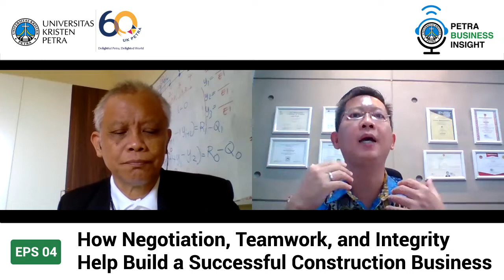Episode 005 - How Negotiation, Teamwork, and Integrity Help Build a Successful Construction Business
Banyak selentingan yang menyelimuti bisnis konstruksi—dari bidang industri yang katanya kian lesu dan bermasa depan suram, hingga sulitnya mempertahankan kejujuran dan integritas. Tapi, apa kebenaran di balik klaim-klaim ini? Di episode kelima Petra Business Insight, Rektor UK Petra Prof. Dr. Ir. Djwantoro Hardjito, M.Eng ngobrol bersama CEO TYCON Constructor, Tung Anggoro Wondo, S.H., S.T., M.S.E., tentang pengalamannya meninggalkan karir menjanjikan di Amerika, jatuh-bangun merintis bisnis dari nol di Indonesia, pentingnya mengasah soft skills dalam membangun bisnis konstruksi, serta krusialnya memiliki values dalam bekerja dan mengelola sebuah bisnis.